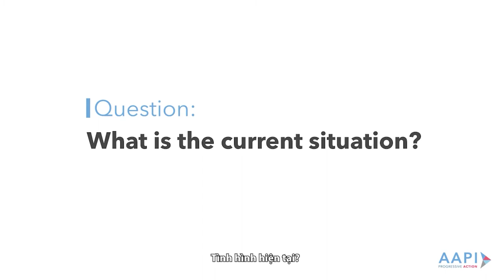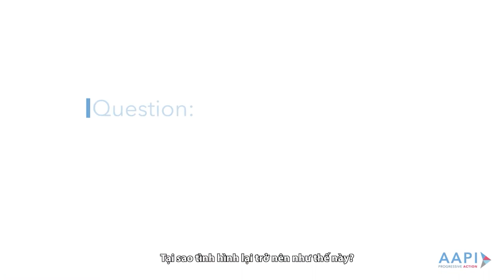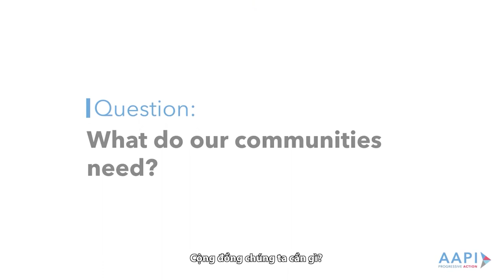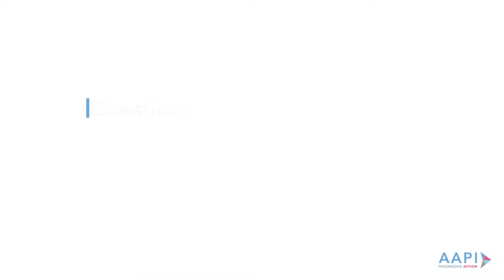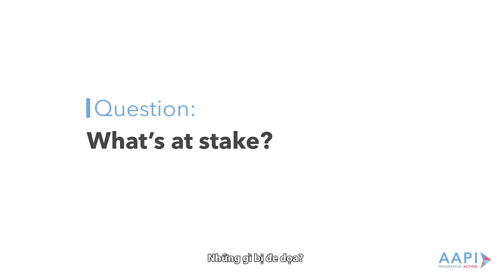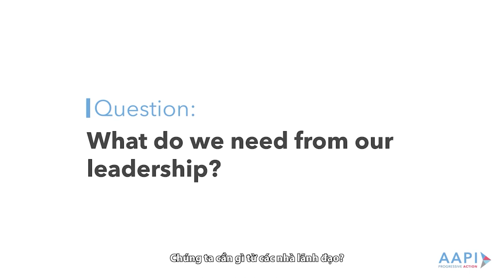[Vietnamese] SUMMARY: AAPI Health Experts on the Covid-19 Pandemic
This video features some of the key messages from AAPI Progressive Action's recent event, AAPI Perspective: Realities of the Covid-19 Pandemic.

All the research is showing that COVID-19 and health are the top issues on the minds of voters. With Asian American deaths having increased 35% due to COVID-19, this health expert panel is centered on how Asian Americans and Pacific Islanders (AAPIs) can protect their health. We'll discuss the concerns of the AAPI community, the impact the pandemic has had on AAPIs, and how we can best address this community's needs, especially for elderly and limited English proficient individuals.

Speakers Include:
○ Dr. Tung Nguyen, Professor, Chair of the Progressive Vietnamese American Organization and Chair of AAPI Progressive Action
○ Dr. Leana Wen, Professor and former President of Planned Parenthood
○ Dr. Eric Feigl-Ding, Epidemiologist and Health Economist
○ Luisa Blue, BSN, former Executive Vice President of SEIU
○ Dr. Pritesh Gandhi, Physician & Community Health Center leader
○ Moderated by Richard Lui, Journalist and news anchor

Event Partners
○ AAPI Victory Fund
○ Asian American Action Fund
○ Asian Americans Rising
○ California Democratic Party Asian Pacific Islander Caucus
○ Chinese Americans for Biden
○ Filipino Americans for Biden
○ Hmong Americans for Biden
○ Japanese Americans for Biden
○ Korean Americans for Biden
○ National Education Association
○ Native Hawaiians & Pacific Islanders (NHPIs) for Biden
○ Pilipino American Los Angeles Democrats
○ PIVOT — The Progressive Vietnamese American Organization
○ Planned Parenthood Action Fund
○ Queer & AAPIs (Q&A) for Biden
○ South Asians for Biden
○ Young Asian Americans for Biden